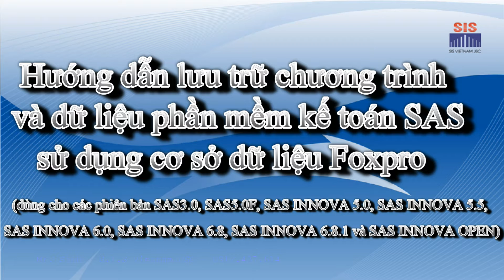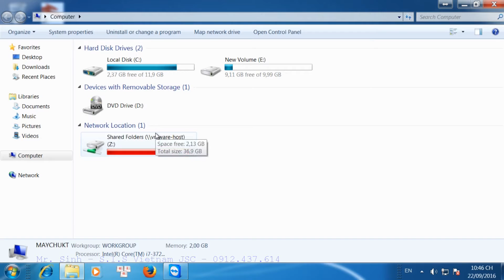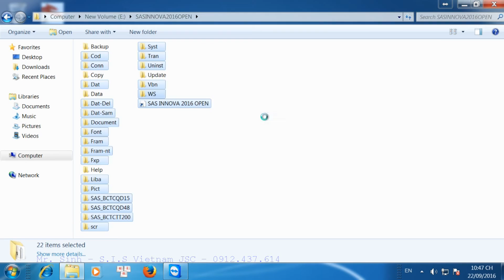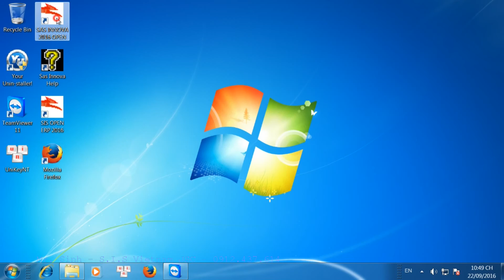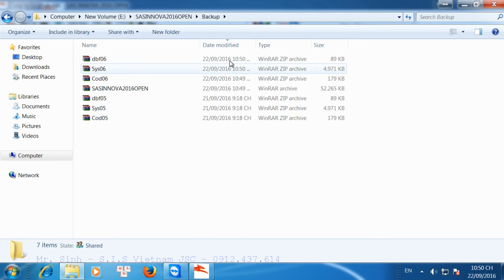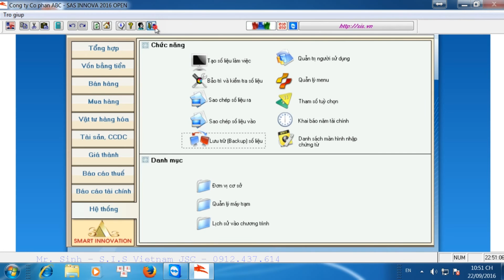Hướng dẫn lưu trữ (backup) dữ liệu phần mềm kế toán SAS phiên bản sử dụng cơ sở dữ liệu Foxpro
Nên thực hiện trực tiếp trên máy chủ phần mềm kế toán (máy chứa thư mục phần mềm kế toán)
Hướng dẫn lưu trữ (backup) chương trình và dữ liệu phần mềm kế toán SAS phiên bản sử dụng cơ sở dữ liệu Foxpro (Lưu dữ liệu phần mềm kế toán Sas)
Trong hướng dẫn này tôi sẽ lấy ví dụ hướng dẫn cách lưu dữ liệu của phiên bản SAS INNOVA 2016 OPEN. Chúng ta di chuột lại biểu tượng phần mềm và để chuột ở đấy trong thời gian khoảng 2 giây thì Windows sẽ hiện ra đường dẫn thư mục chứa phần mềm. Chúng ta theo đường dẫn này và mở thư mục phần mềm ra. Chúng ta nhấn Ctrl + A để chọn tất cả các thư mục trong thư mục phần mềm, rồi nhấn giữ phím Ctrl, sau đấy nhấn chuột vào thư mục Backup, Copy, Data, Help, Update để bỏ chọn các thư mục này đi, Nhấn chuột phải vào một trong các thư mục đang được chọn và chọn Add to “SASINNOVA2016OPEN” – đây chính là tên thư mục phần mềm tương ứng với phiên bản mọi người đang dùng. Lưu ý máy tính các bạn phải được cài chương trình nén Winrar (nếu chưa có các bạn có thể download bộ cài Winrar tại
). Sau khi nén xong chúng ta di chuyển file nén vào thư mục
Backup để lưu 1 bản lại và copy file nén vào usb hoặc máy tính khác để lưu lại tránh trường hợp máy tính bị hỏng ổ cứng hoặc nhiễm virus phá hỏng hết các file thì còn có file để khôi phục lại dữ liệu phần mềm. Lần đầu thì chúng ta lưu trữ tất cả các thư mục phần mềm như vậy nhưng các lần lưu trữ tiếp theo chúng ta chỉ cần lưu 3 file trong thư mục phần mềm khi chúng ta chạy backup tự động đó là 3 file sys, dbf, cod (3 file này sẽ cùng 1 ngày và cùng có 2 số cuối bằng nhau)
Trong quá trình làm có khó khăn gì mọi người có thể liên hệ về công ty gặp cán bộ phụ trách bảo hành của mình để được hướng dẫn chi tiết hơn. Hoặc có thể để lại thông tin (Tên công ty và người liên hệ) ở phần Comments (bình luận), khi nhận được thông tin chúng tôi sẽ liên hệ để hỗ trợ.